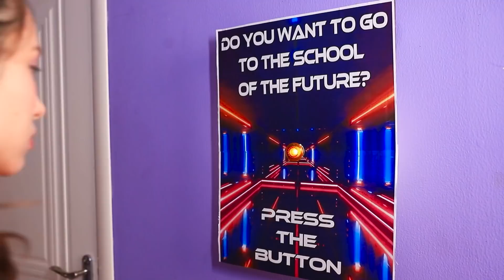Aku Masuk Sekolah Masa Depan / Sekolah Di Tahun 3021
Jika ada sekolah di dunia yang ingin dikunjungi semua orang, maka itu pastilah sekolah masa depan! Ayo lihat bagaimana caranya!